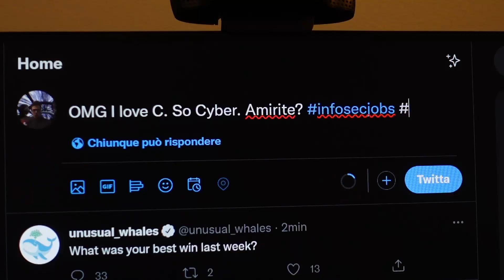How to Break Into Cybersecurity (From Industry Veteran)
We got in touch with famous hacker CyberSecurityGuy101 to get some insider information on how to break into the cyber infosec industry.

Tune in, get cyber dough.